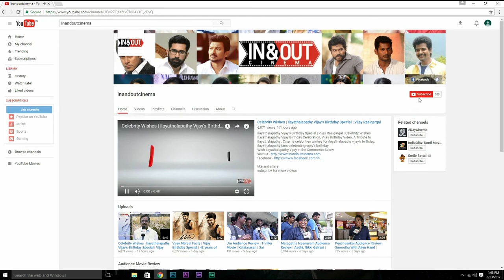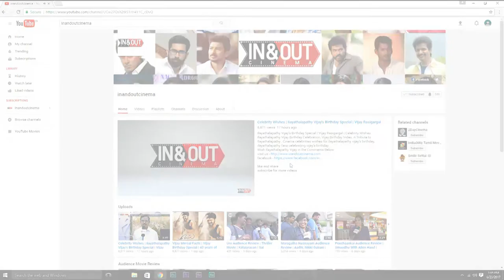VIP2 Vasundara Devi Will Take Over Padayappa Neelambari | VIP 2 | Soundarya rajinikanth Interview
Raghuvaran Is Back! Unleashing the exclusive interview of "Velai Illa Pattadhaari 2" director Soundarya Rajinikanth starring Dhanush, Kajol, Amala Paul & others in lead

V Creations Kalaippuli S.Thanu | Wunderbar Films Pvt. ltd.

Dhanush in & as "Velai Illa Pattadhaari 2" - Releasing on July 28th 2017

Casts - Dhanush, Kajol, Vivek, Saranya Ponvannan, P Samuthirakani, Amala Paul, Sharavanan Subbaiya, Balaji Mohan, M J Shriram, Hrishikesh
Special Appearance - Ritu Varma

Screenplay & Direction - Soundarya Rajinikanth
Story & Dialogues - Dhanush
Produced by Kalaippuli S Thanu & Dhanush
Co-Produced by D Paranthaman, A K Nataraj
Executive Producer - S. Vinod
Director Of Photography - Sameer Thahir
Music Director - Sean Roldan
Background Score - Sean Roldan
VIP 1 Signature Themes - Anirudh
Editor - Prasanna GK
Lyrics - ‘Poetu’ Dhanush, Sean Roldan
Production Designer - Arvind Ashok Kumar
Art Director - Sathees Kumar
Stunt - ANL Arasu
Choreographer - Bosco Caesar, Baskar
Costume Designer - Poornima Ramaswamy, Malini Banerji (Kajol)
PRO - Diamond Babu, Riaz K Ahmed
Banner : V Creations Kalaipuli S.Thanu | Wunderbar Films Pvt. ltd.